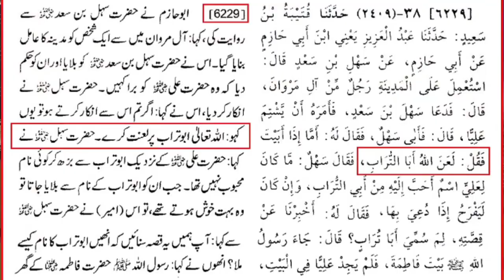Nabiﷺ Kay Jaisa Hai Koi Nain Hassan A.S Tay Shay Koi Nain Bolne kay pechay Haqeeqat Kya Thi ???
There is no one like my Prophet ﷺ.  Hasan Ibn Ali is nothing. Why did I say this sentence? To know the truth, you must watch the entire video.